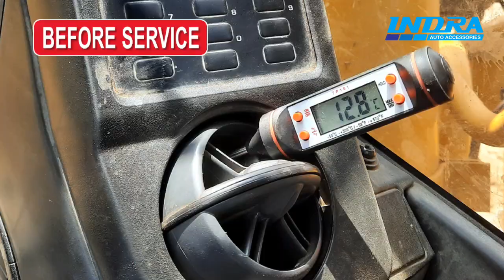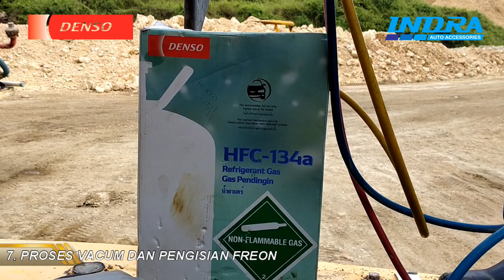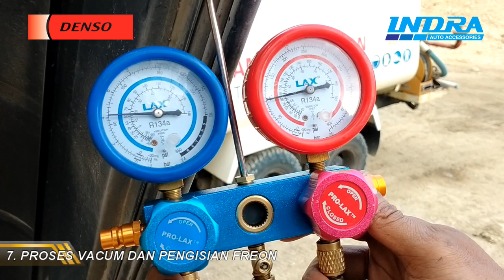PERAWATAN AC EXCAVATOR KOMATSU PC 200 - 8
HALO SOBAT INDRA KALI INI KAMI AKAN MELAKUKAN PERAWATAN AC EXCAVATOR KOMATSU PC 200-8.
SAMA HALNYA DENGN MOBIL, AC EXCAVATOR JUGA PERLU DILAKUKANNYA PERAWATAN BERKALA AGAR AC MENJADI AWET DAN AC BEKERJA SECARA MAKSIMAL.

PERTAMA KITA CEK TERLEBIH DAHULU TEMPERATUR PADA AC EXCAVATOR. DISINI TERLIHAT TEMPERATUR MENUNJUKAN 12.8 DERAJAT CELCIUS
TERNYATA YANG MENYEBABKANAC TIDAK DINGIN YAITU KONDISI EVAPORATOR YANG KOTOR DAN UKURAN CONDENSOR YANG TIDAK SESUAI DENGAN STANDAR DENSO UNTUK KOMATSU PC 200-8.
HAL INI AKAN MEMBUAT PROSES KONDENSASI TIDAK BEKERJA MAKSIMAL YANG MANA AKAN MEMBUAT AC TIDAK DINGIN.

SELANJUTNYA KAMI MELEPAS CONDENSOR LAMA LALU MEMBERSIHKAN EVAPORATOR DAN BLOWER MENGGUNAKAN AIR BERTEKANAN TINGGI.
SETELAH SEMUA BERSIH KAMI MEMASANG EVAPORATOR DAN CONDENSOR  DENSO YANG SESUAI DENGAN STANDAR EXCAVATOR KOMATSU PC 200-8.

PROSES BERIKUTNYA YAITU MELAKUKAN PROSES FLUSHING, YANG BERTUJUAN UNTUK MEMBERSIHKAN OLI YANG TERSISA PADA SISTEM AC
SELANJUTNYA KAMI MELAKUKAN PROSES VACUM.YAITU PROSES PEMBERSIHAN UDARA DAN UAP AIR SEBELUM PENGISIAN FREON

SELANJUTNYA  PENGISIAN OLI KOMPRESOR AC DAN REFRIGERANT ATAU YANG SERING KITA SEBUT FREON
UNTUK OLI YANG KITA PAKAI YAITU OLI DENSO ND8 DAN UNTUK REFRIGERANT MENGGUNAKAN DENSO R-134A. SETELAH SEMUA SUDAH BERES KAMI CEK SUHU TEMPERATUR AC.
SUHU MENUNJUKAN 5.3 DERAJAT CELCIUS.

SELESAI SUDAH PROSES PERAWATAN AC EXCAVATOR KOMATSU PC 200-8. PADA UMUMNYA PERAWATAN EXCAVATOR DILAKUKAN SETIAP:
5000 JAM DAN 10000 JAM DARI PEMAKAIAN/KERJA EXCAVATOR

 TERIMAKASIH KEPADA "PT SINAR RIAU PERKASA PRIMA AJIBARANG"
YANG TELAH MEMPERCAYAKAN PERAWATAN ALAT BERAT NYA PADA BENGKEL KAMI

JIKA ANDA INGIN MELAKUKAN PERAWATAN AC EXCAVATOR HUBUNGI KAMI
INDRA VARIASI MOBIL PURWOKERTO
 (BENGKEL RESMI DENSO)
JL. GERILYA TIMUR NO.54 PURWOKERTO
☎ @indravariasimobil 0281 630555